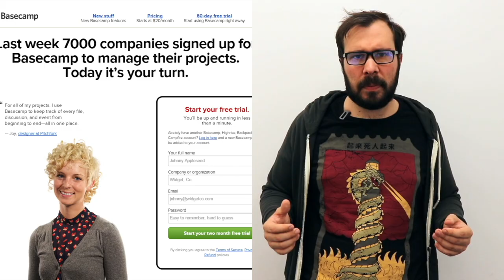How to do hundreds of A/B experiments(Ivan Babkov) - RIT++ 2019 Official trailer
А/Б-тестирование — это способ измерить эффективность нового функционала путем сравнения.

Вы создаете новый заголовок, кнопку или изображение и показываете их только части аудитории сайта. В течение нескольких недель вы собираете статистику об использовании нового функционала и на основании этого принимаете решение об открытии новой фичи для 100% пользователей.

Я расскажу о нашей инфраструктуре для работы с А/Б-экспериментами, как мы её используем, с какими проблемами сталкивались и как их решали.